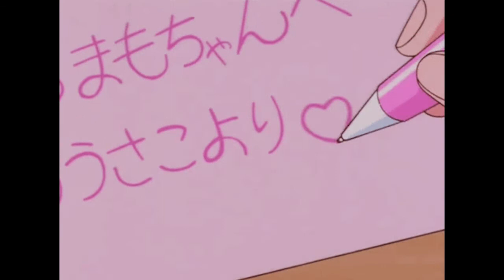[FREE] Juice Wrld Type Beat - "Negative"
Key: D minor
BPM: 130

IMPORTANT:
You always have to credit (Prod. by WoahZak) in the title